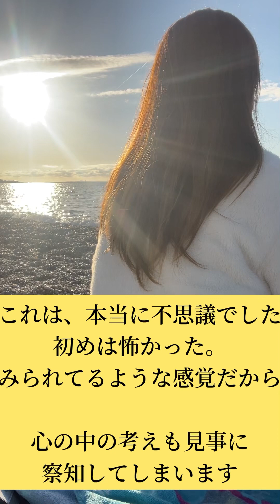ツインレイとは？ツインレイ統合経験した日仏夫婦の体験談#スピリチュアル